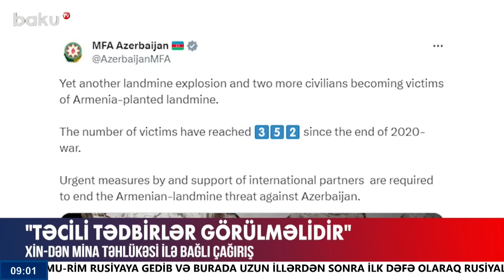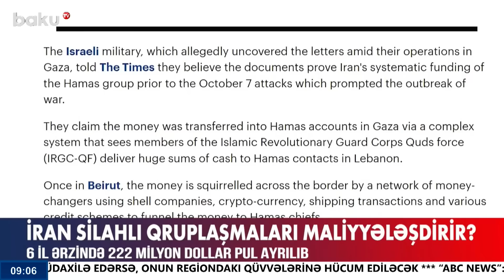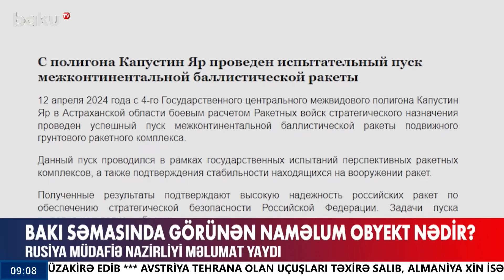Bakıda güclü yanğın baş verdi | Sakinlər təxliyə olundu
00:00 - Giriş
01:00 - XİN-dən mina təhlükəsi ilə bağlı çağırış
01:49 - Minaya düşən şəxslə bağlı həkimdən açıqlama
03:45 - Erməni hərbçiləri daşıyan maşın aşdı
04:22 - İran hücuma hazırlaşır
05:20 - Avropa ölkələri vətəndaşlarına çağırış etdi
06:09 - İran silahlı qruplaşmaları maliyyələşdirir?
07:29 - Bakı səmasında görünən naməlum obyekt nədir?
08:27 - Çingiz Abdullayev reanimasiyaya yerləşdirilib?
09:05 - Bakının mərkəzində yanğın baş verdi
10:36 - Yeni xidmətin əl yandıran qiyməti